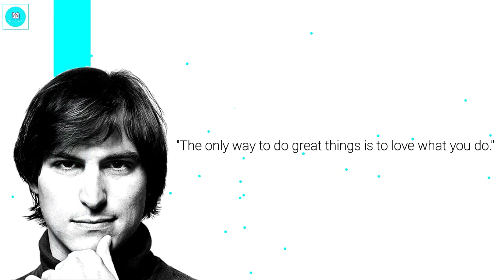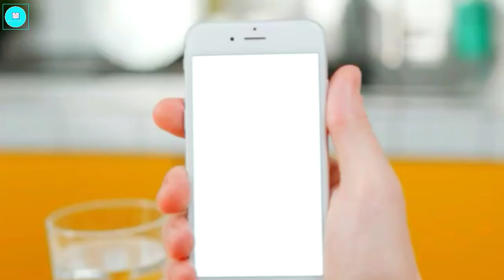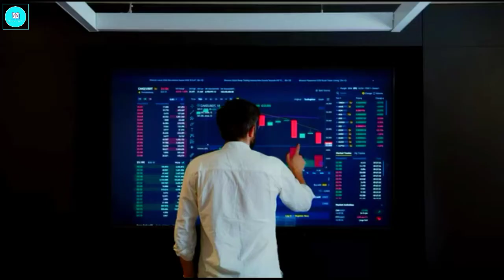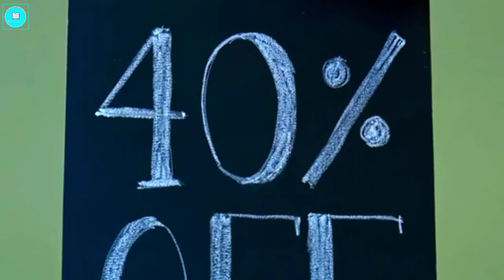आखिर आइफोन यति महँगो किन छ त?||Apple Case Study Top Lessons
Apple is the highest valued company in the world, and love them or hate them, everyone can learn from what got them there.

1. Consistency
The reason Apple announcements are so widely anticipated is because they’ve consistently done things in the past that got people excited. In one decade they introduced the iPod, iTunes, iPhone and iPad:

That’s the equivalent of releasing four of the most successful films of all time, back to back. When someone does that, people pay attention to your next movie.

In life and in business, your brand is what you do consistently. Apple have made a point of consistently delivering high end, quality, desirable products. When you’re not consistent, you must work much harder to win people’s attention each time. Most companies have to beg and plead with us to buy their stuff. Apple could write iPhone 6 on a shoebox and get 10m pre-orders.

You are exactly the same. If you deliver consistently, your work will be prized in advance. Your reputation will accelerate your successes. But to obtain this level of consistency, you’ll need:

2. Focus
The highest valued company in the world only makes a handful of products:

Business
5 lessons learned from Apple’s conquest of the world

By Oliver Emberton

5 minute read

Share on Email

1. Consistency

2. Focus

Sony had more varieties of Walkman than Apple has products in total. The first thing Steve Jobs did on his return to Apple was reduce their computing line to just four models (2 desktops, 2 laptops), aiming to make each ‘best in class’.

To be consistently great, you need to focus. Thinning yourself out is a sure route to mediocrity, even for a billion dollar business. Jobs said this to Nike’s CEO:

“Nike makes some of the best products in the world. Products that you lust after. But you also make a lot of crap. Just get rid of the crappy stuff and focus on the good stuff.”

Unfortunately, as we become successful, we all tend to diversify. Companies and people are constantly beset by demands to do more. Most succumb to these demands, and are weakened, one distraction at a time.

The lesson you should learn here is to do the opposite. Use your successes to narrow your focus. Say no to almost everything, and concentrate upon:

3. Choosing the right things
Many of Apple’s best choices were widely criticized at the time, but later proved to be insightful.

For example, the iPhone launched with a seemingly primitive ‘one app at a time’ model. Apple decided that the benefits (better battery life, simplicity of use) outweighed the cons (less control for power users). Likewise for not supporting Flash, having non-removable batteries, a single locked-down App store and dropping floppy drives.

The fact that most of the industry argued these decisions were wrong (before ultimately copying them) shows you how powerful these decisions were – Apple had an unusual connection with what customers really wanted, not what the industry thought they did.

This is a hard skill to copy, and one reason why Jobs was considered a genius. But to distill part of that genius: be your own customer, and take a fresh look at things. Don’t succumb to social pressures at the expense of your judgement.

4. Distinction
Apple’s official slogan used to be Think Different, and not without reason. Their products stand out amongst a sea of rivals. In 1998, compare the first iMac:

The best kind of distinction is the kind that makes your customer feel distinctive. Apple have managed the trick of making themselves the Porsche of the mobile and computing world, without having to limit themselves to the top 1% of earners. Apple’s distinction was in making the right decisions (as judged by the buying public, not industry experts) and thereby inciting: